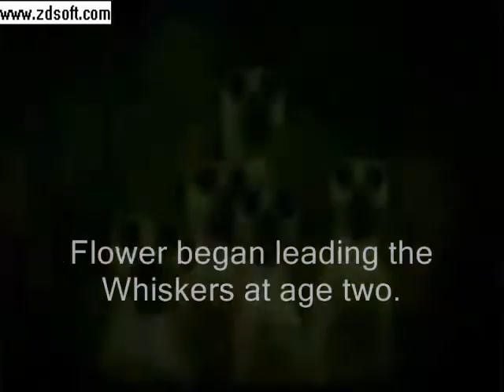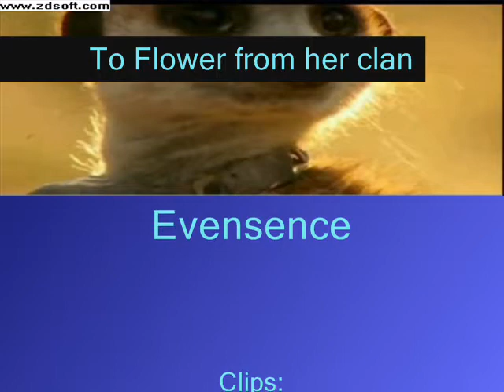A Tribute to Flower: My Immortal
A tribute to Kalahari Queen Flower and what her Whiskers might be singing after her death.
Took me a few days to make this movie, and I'm really proud of it. Hope you all like!
Clips: Meerkat Manor
I'm gonna start adding song LYRICS to meh musical movies. Lyrics of My Immortal:
Suppressed by all of my childish fears
Because your presence still lingers here

And I've held your hand through all of these years

You used to captivate me
By your resonating light
But now I'm bound by the life you left behind

I've been alone all alone